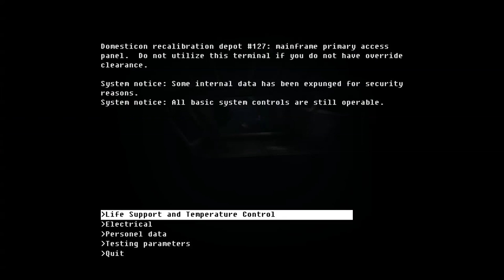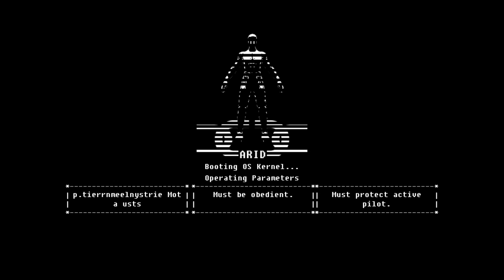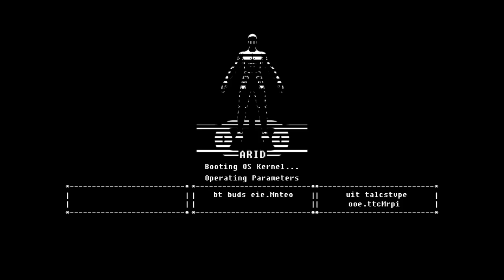Let's Play The Fall (9): Ending! Will we save Josephs?